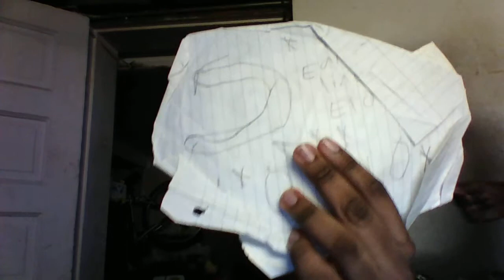Early Nightline episode 1224: My Monologue's Great!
My show tonight will remind you kids that my monologue's great because I have jokes that Michael Essany and Johnluke Chaparro will never use!